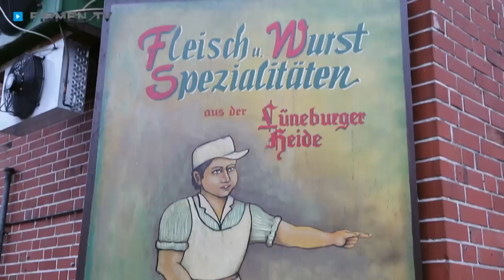Metzgerei Landschlachterei Ewald Albers in Egestorf - Fleischerei, Partyservice im Landkreis Harburg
Einen Partyservice sowie Wurst- und Fleischwaren in einer Qualität, wie man sie im gesamten Landkreis Harburg nur selten findet -- das bietet die Landschlachterei Metzgerei Ewald Albers in Egestorf.

Bereits in der vierten Generation produziert die angesehene Fleischerei unter anderem leckere Schinken, deftige Würste und Konservenspezialitäten aus eigener Schlachtung, die man bereits in der Deutschen Botschaft in Moskau genossen hat. Die Rezepte für die Metzgerei-Köstlichkeiten sind alte Familiengeheimnisse und das ist GUT so.

Ewald Albers legt sehr großen Wert darauf, dass die Tiere für seine Fleischerei in Egestorf von Höfen kommen, auf denen sie artgerecht gehalten werden -- da gibt's keine Kompromisse. Die Schlachtung selbst wird in der Metzgerei, die auch einen Partyservice bietet, dann mit größtmöglicher Sorgfalt und so stressfrei wie möglich durchgeführt.

Machen Sie es wie anno dazumal Heinz Rühmann und die Opernsängerin Anneliese Rothenberger sowie zahlreiche Gastronomiebetriebe heute und vertrauen Sie bei Fleisch- und Wurstwaren auf die Landschlachterei Metzgerei Ewald Albers.

Weitere Infos zur Fleischerei mit Partyservice Ewald Albers in Egestorf im Landkreis Harburg finden Sie

Unternehmensgründung:
Die Landschlachterei Ewald Albers wurde bereits im Oktober 1929 eröffnet und besteht in 4. Generation.

Mitarbeiterzahl:
Herr Albers und seine Frau Petra leiten das Familienunternehmen und werden tatkräftig von ihren Kindern Dorothee und Ewald unterstützt. Beide sind beim Vater in die Lehre gegangen. Sohn Ewald ist Schlachtergeselle und Tochter Dorothee Fleischermeisterin. Außerdem beschäftigt die Landschlachterei 4 weitere Mitarbeiter/-innen.

Einzugsgebiet Kunden/-innen oder Gäste:
Die Landschlachterei Ewald Albers ist nicht nur in ganz Deutschland, sondern auch im Ausland bekannt. So belieferte Herr Albers bereits die Deutsche Botschaft in Moskau.

Leistungen, Produkte und/oder Spezialisierung:
Hier werden nur Fleischwaren aus eigener Schlachtung verkauft. Hochwertige Qualität und natürliche Zutaten sind hierbei das oberste Gebot. Geschmacksverstärker und künstliche Aromen kommen hier nicht in die Wurst! Die Tiere stammen aus einem Umkreis von 30 Kilometern. Somit weiß Herr Albers genau, von welchem Hof die Tiere kommen, wie sie dort aufgewachsen sind und gefüttert wurden.
Eine besondere regionale Spezialität ist das zarte Heidschnuckenfleisch. Die Tiere kommen ausschließlich vom Verein Naturschutzpark Lüneburger Heide (VNP). Die robusten Wilseder Roten grasen im Radenbachtal bei Undeloh. Das hiesige Wild (Rehe, Hirsche und Wildschweine) wird direkt vom Jäger angeliefert. Dabei wird penibel darauf geachtet, dass das Wild auch mit einem sauberen Schuss erlegt wurde. Unfallwild vom Straßenrand wird streng abgelehnt.
Dorothee kocht leckere Eintöpfe, Königsberger Klopse, Ochsenschwanzsuppe, Heidschnuckenspezialitäten sowie Rothirschsülze, die dann in Dosen abgefüllt werden und auf Reisen gehen können.

„Die Rezepte werden von Generation zu Generation weitergegeben. Sie sind auch nirgends niedergeschrieben, die haben wir im Kopf!", verkündet Herr Albers stolz.
Gerne richtet das Unternehmen auch Ihre Feier aus und versorgt die Gäste mit diversen Leckereien.

Erfolgsfaktoren:
Herr Ewald legt allergrößten Wert auf einen humanen Umgang mit den Tieren. Es wird auf kurze Wege von der Weide bis in den Schlachtraum geachtet. Alle Tiere werden von der Landschlachterei selbst abgeholt, sorgfältig betäubt und bekommen vom Schlachtvorgang nichts mit.

Erwähnenswertes:
Heinz Rühmann und die Opernsängerin Anneliese Rothenberger waren seine prominentesten Kunden/-innen, aber auch Heideurlauber lassen sich in ihren Heimatorten mit den Köstlichkeiten der Landschlachterei beliefern. Schinken, Mettwürste und die selbstgemachten Dosen werden regelmäßig per Post verschickt. Die umliegenden Gasthöfe und Hotels schwören ebenfalls auf die hohe Produktqualität der Landschlachterei.

Zahlungsarten:
Die Kunden/-innen können bar oder per Rechnung zahlen.

Öffnungszeiten:
Montag: von 7:00 bis 12:30 Uhr (August und September auch von 14:30 bis 18:00 Uhr)
Dienstag bis Freitag: von 7:00 bis 12:30 Uhr und von 14:30 bis 18:00 Uhr
Postversand nach Vereinbarung über Telefon oder Fax